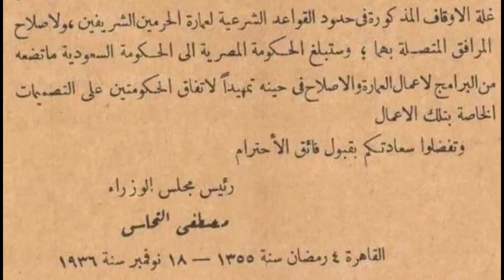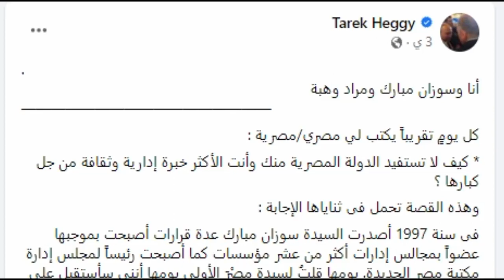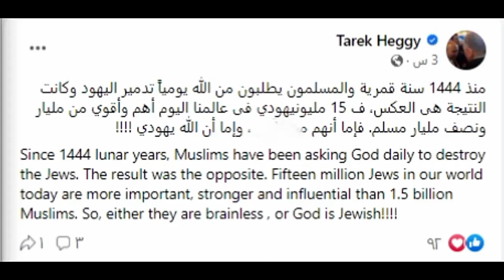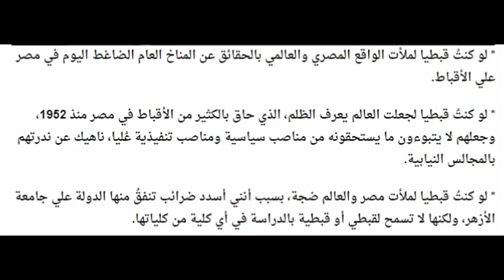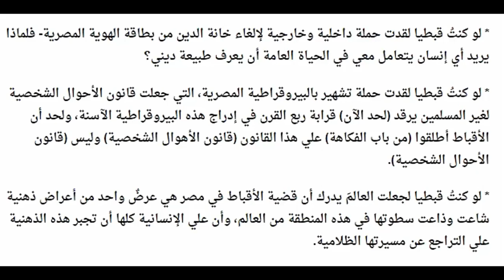المفكر الكبير طارق حجى ينشر اليوم وثيقة تثبت ان مصر كانت تتصدق على فقراء السعودية ويكتب لو كنت قبطيا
طارق حجي كاتب ومفكر ليبرالي من مصر. (مواليد 12 أكتوبر 1950 بورسعيد، مصر). تركز كتاباته على نشر قيم الحداثة، الديمقراطية، التسامح وحقوق المرأة بالشرق الأوسط بإعتبارها أفكار عالمية والسبيل إلى تقدم المنطقة.

ألقى الكثير من المحاضرات - بإعتباره أحد المنظرين الليبراليين المعاصرين - بكثير من جامعات العالم مثل أكسفورد، طوكيو، ملبورن، سيدني، برنستون، كولومبيا، كينجز كولدج، كولورادو، معهد هايك بفيينا، جامعة إراسموس بهولندا، الجامعة الأمريكية بالقاهرة، جامعة كاليفورنيا في بركلي، وغيرها من الجامعات العلمية والمراكز البحثية خاصة ما يتعلق بالشرق الوسط.

يركز طارق حجى مجهوداته على الإصلاح الإقتصادى والسياسي والثقافى والتعليمى بمصر والشرق الأوسط طارق حجى هو أحد رموز تيار ليبرالى مصري يتنامى باطراد، خاصة بعد ثورة 25 يناير والذي يدعوا إلى إجراء مراجعات شاملة.

ونقد الذات والإعتراف بفشل السياسات الإيديولوجيا الدوجما التي سيطرت على مصر والشرق الأوسط لمدد طويلة. كما يرفض المبالغة والغرق في نظرية المؤامرة ويعتبرها من المشاكل الثقافية التي تحتاج إلى ثورة تغيير. يدعوا طارق حجى إلى حل سياسي عادل للصراع الفلسطيني - الإسرائيلى لتتفرغ دول المنطقة لعمليات التنمية الإقتصادية والإجتماعية

حصل على جائزة Grinzane Cavour الإيطالية العالمية في الأدب عن عام 2008 وتسلم الجائزة في إيطاليا يوم 8 نوفمبر 2008. وجائزة Grinzane هي واحدة من أهم كبريات الجوائز الأدبية في العالم وقد مُنِحَت لأربع شخصيات أدبية حصل كل منهم بعد ذلك على جائزة نوبل في الأدب.

كانت دراسته بكلية الحقوق بجامعة عين شمس بمصر خلال مرحلة الليسانس ثم بقسمي الدراسات العليا والدكتوراه بجامعة عين شمس وجامعة جينيف بسويسرا.

عمل كمدرس مساعد وكمدرس للإتفاقيات الدولية بكلية الحقوق بجامعة فاس المغربية (8 سنوات – حتى 1979). كما عمل من 1979 إلى 1986 بالمكتب الرئيسي لشركة شل العالمية للبترول في هولندا وبريطانيا كخبير في شئون الطاقة في الشرق الأوسط ثم عمل خلال السنوات من 1986 إلى 1996 كرئيس لشركات شل العالمية للبترول. تفرغ منذ صيف 1996 لإدارة شركته الخاصة (تانا لبترول الشرق الأوسط – بالمملكة المتحدة) ولأنشطته الثقافية المتعددة. إلى جانب مؤلفاته الأكاديمية، فقد نشر اعتباراً من أوائل سنة 1978، 21 كتاباً بالعربية والإنجليزية تتعلق بقضايا الشرق الأوسط السياسية والاقتصادية والاجتماعية والثقافية والتعليمية.

أُختير لعضوية مجالس إدارات ومجالس أمناء عشرات من مراكز البحوث والمؤسسات الثقافية في الولايات المتحدة وكندا ومصر من بينها عدد من دور الأوبرا العالمية.

نظراً لاهتماماته الواسعة ومحاضراته العديدة في مجال مقارنة الأديان والتاريخ الديني واللاهوت المسيحي فقد أسست جامعة Toronto الكندية منحة دراسية للدراسات العليا باسمه هي (منحة طارق حجي للدراسات العليا في أبحاث الأديان المقارنة).

حاضر بأقسام الدكتوراه في دراسات الشرق الأوسط بجامعات أكسفورد ولندن وبرينستون وكولومبيا وكاليفورنيا بيركلي وميرلاند وكولورادو في بريطانيا والولايات المتحدة وجامعة روتردام الهولندية وجامعة طوكيو في اليابان.

يمتلك واحدة من أكبر مجموعات الفنون التشكيلية في مصر (لفني التصوير والنحت) كما يمتلك واحـدة من أكبر المكتبات الخاصة في العالم (32000 مجلد / كتاب).

خلال السنوات العشر 1998 / 2007 دعته معظم كبريات مراكز البحوث الأمريكية المعروفة Think-Tanks لعرض وجهات نظره بخصوص عددٍ واسع من شؤون الشرق الأوسط. طارق حجي: بعد ثمان سنوات من التدريس بالجامعات الجزائرية والمغربية (1971/1979) عمل من 1979 وإلى 1986 كمستشار إستراتيجي لمجموعة شركات شل العالمية للبترول في لندن. وخلال السنوات من 1986 إلى 1996 كان الرئيس الأعلي (والعضو المنتدب لإدارة) شركات شل العالمية للبترول. في 1996، عاد للحياة الأكاديمية مرة أخرى. منذ أصدر أول مؤلفاته (في الفكر السياسي) في المغرب سنة 1978، أصدر 27 كتابا بالعربية والإنجليزية والفرنسية والإيطالية، كما نشرت له خلال السنوات من 1978 أكثر من ألف مقال بأكثر من عشر لغات. حاضر منذ استئنافه لحياته الأكاديمية بعدد كبير من الجامعات الكبري (لندن وأكسفورد في بريطانيا، كولومبيا وبرينستون وكاليفورنيا بالولايات المتحدة، وسيدني وميلبورن بأستراليا، وجامعة طوكيو في اليابان وعدد كبير من الجامعات الإيطالية). حصل على العديد من الأوسمة والجوائز، لعل أهمها جائزة غرينزان كافور (الإيطالية)، أحد أهم الجوائز الأدبية في العالم. شارك في تأسيس قسم الدراسات القبطية بالجامعة الأمريكية بالقاهرة. أطلقت كبري جامعات كندا (جامعة تورونتو) اسمه على «منحة طارق حجي للماجستير والدكتوراة في العلاقات التاريخية اليهودية-الإسلامية». دعاه الكونغرس الأمريكي وبرلمانات أخرى (مثل مجلس النواب الإيطالي والبرلمان الأسترالي ومجلس اللوردات البريطاني) للحديث عن سبل دمج الأقليات الإسلامية المهاجرة للولايات المتحدة أو لأوروبا أو لأستراليا في المجتمعات التي هاجروا لها. يهتم بإيصال رسالته الفكرية لعشرات الملايين ليس عن طريق الكتب والمقالات فقط، وإنما (أيضا) عن طريق وسائط تكنولوجيا المعلومات الحديثة (الإنتيرنيت + الفيس بوك + اليو - تيوب الذي يبث المئات من حواراته التلفزيونية).